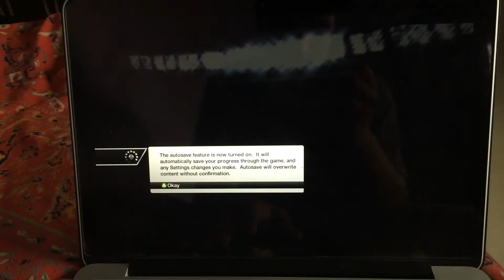Fifa Time Lapse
Hey Im MacTheEditor Going To Show You FIFA Time Lapse ! Video Hope u enjoy it...☺️

BBM :- 7BB32812

Skype :- mactheeditor